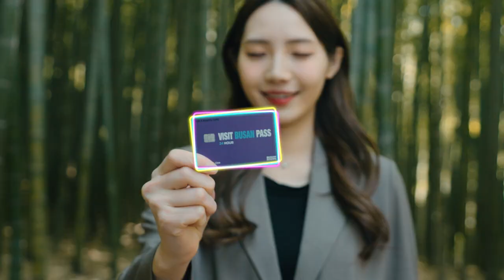[Official Video] Your Busan trip starts with Visit Busan Pass!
[Official Video] VISIT BUSAN PASS
Your Busan trip starts with Visit Busan Pass!

Visit more than 30 attractions for free and more~

- 24 Hour Pass 49,000 won
- 48 Hour Pass 69,000 won

What is Visit Busan Pass?

How to purchase Visit Busan Pass?

What are the benefits of Visit Busan Pass?